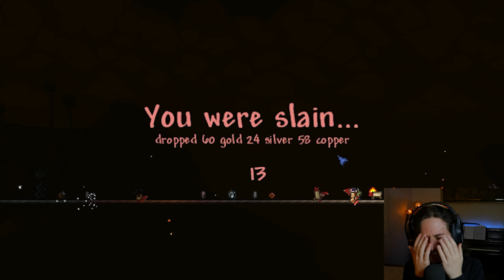THE ECLIPSE IS UPON US